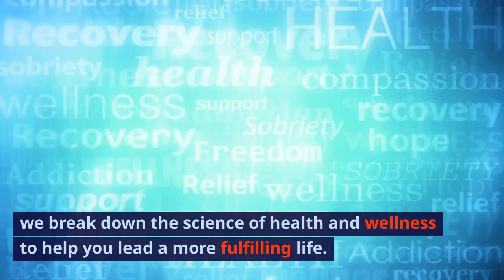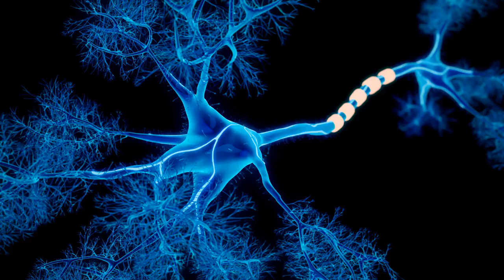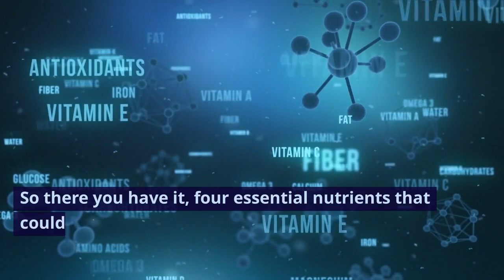Defeat Chronic Fatigue: Discover the Best Diet to Boost Energy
In this video, we're going to discuss the best diet to boost energy and defeat chronic fatigue.

Chronic fatigue is a common problem that affects a lot of people. In this video, we're going to discuss the best diet to boost energy and defeat chronic fatigue. We'll also discuss the different types of chronic fatigue and how to treat them. After watching this video, you'll know how to boost your energy and defeat chronic fatigue!
Improve symptoms of chronic fatigue with this diet tips.